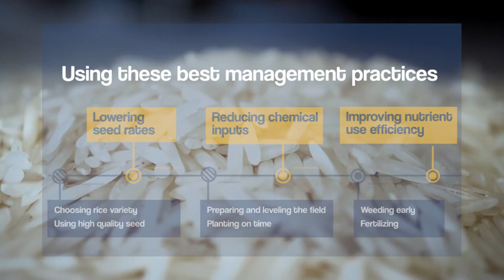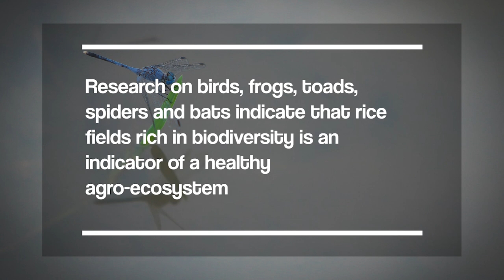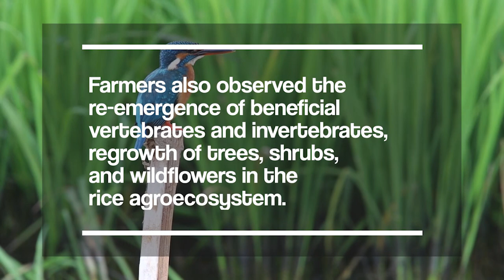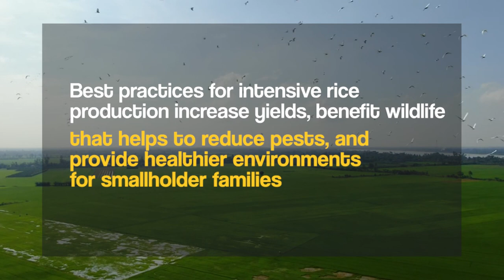Blazing the trail in producing sustainable rice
Watch as best management practices in rice production reap immediate benefits for farmers and serve as a path for the rice ecosystem to intertwine with biodiversity. A sustainable food system adequately feeds humans, empowers the grassroots sector, and, more importantly, provides a healthier environment.